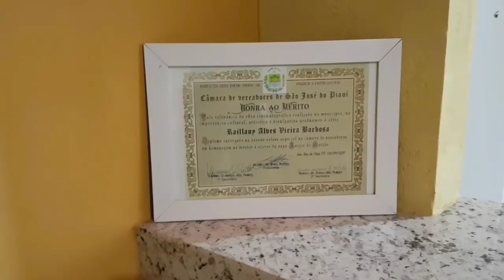CONHEÇA A CASA DA ATRIZ DANDINHA 🏡😅 Meu Simples Lar ❤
Raillany Alves Dandinha CantoraRaillanyAlves CantoraDandinha Youtube Clipe Raillany Alves Dandinha CantoraRaillanyAlves CantoraDandinha Youtube Clipe Nesse vídeo estou compartilhando com vocês o tão pedido tour pela minha casa... De já quero avisa - Los que minha casa é muito simples e que estamos ainda em processo de construção, reforma e decoração mais atendendo aos pedidos eu fiz o tour e depois farei pra vocês.
  E depois o tão sonhado TOUR da casa pronta 😍😍❤

Espero que gostem Minha casa é simples mais é um lar e isso faz toda a diferença.

 Página: Dandinha Oficial

Grande abraço que Deus abençoe você grandemente e toda sua família também. 🏡🙏🏡
▷OUÇA E SIGA RAILLANY ALVES NAS PLATAFORMAS DIGITAIS:
AGENDAS E CONVITES;
▷ Acesse outras Playlists e confira Louvores e Mensagens para abençoar e edificar;